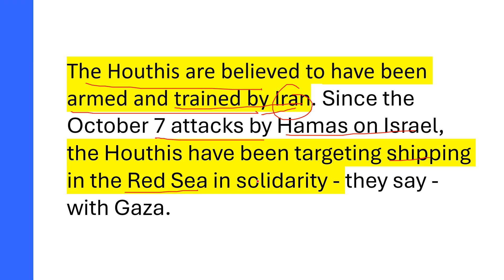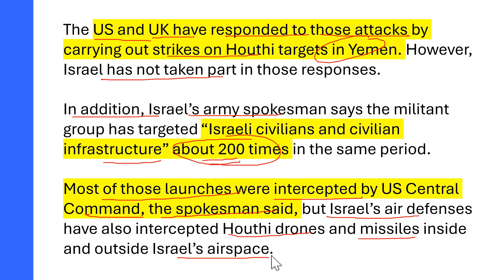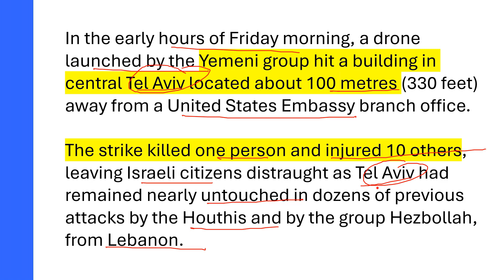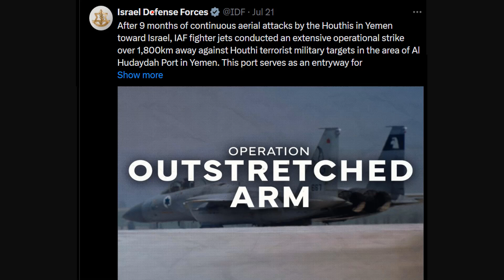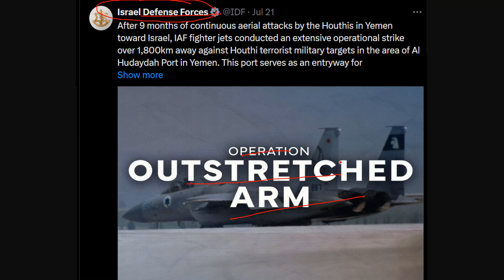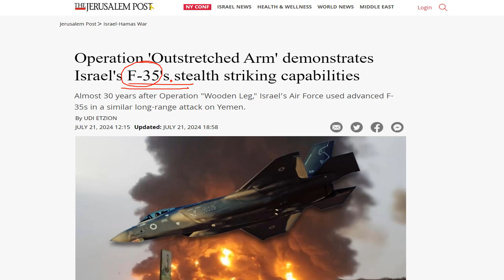Israel attack yemen [ ISRAEL ]